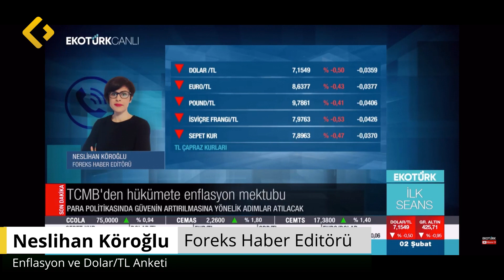Neslihan Köroğlu | Enflasyon ve Dolar/TL Anketi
Foreks Haber Editörü Neslihan Köroğlu, Ekotürk'te Perihan Tantuğ'un 'İlk Seans' programına katılarak, ekonomistlerin enflasyon beklentileri ile ve yıl sonu dolar/TL kuru tahminlerini içeren anket sonuçlarının ayrıntılarını aktardı.